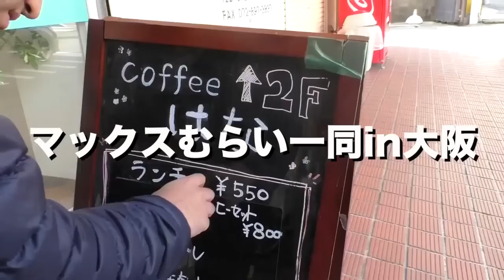【モンスト】久しぶりに一寸法師に挑む！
▼一寸法師攻略記事はこちら！

編集：フェス

iPhoneの方...
Androidの方...

関連リンク
▼AppBank
▼パズドラ屋アプリ
iPhoneの方...
Androidの方...
▼モンスト攻略アプリ
iPhoneの方...
Androidの方...